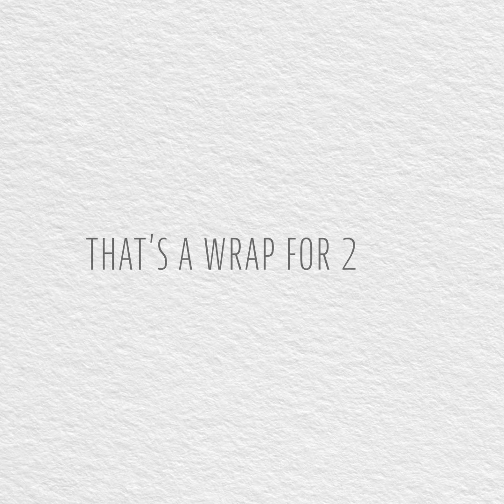OECD Expert Talks | Special Mashup Episode 2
That’s a wrap for 2019!

In this last “OECD Expert Talks” episode of the year, discover what our organisation is all about.